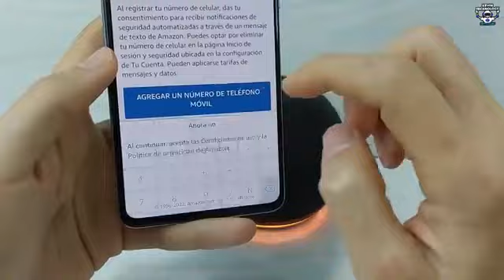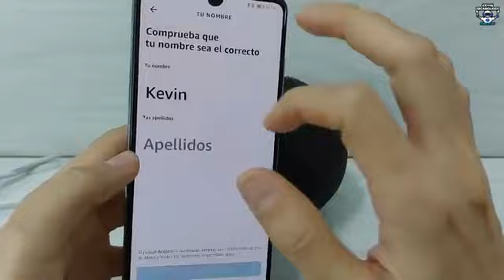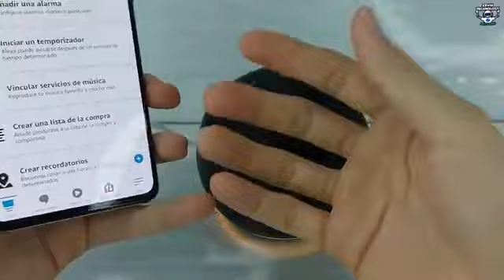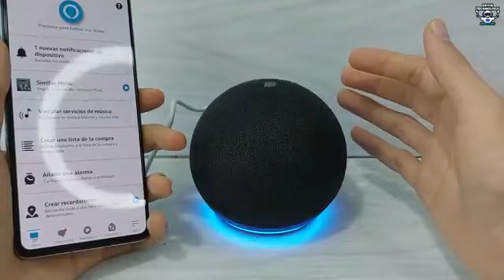Voice Assistances Alexa